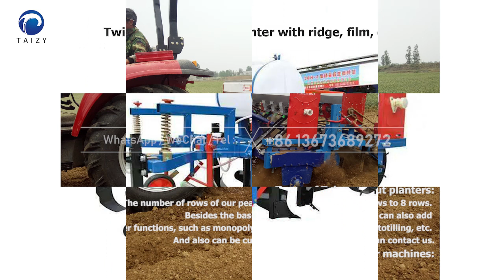Myanmar Customer Shares Peanut Planter Feedback: Taizy Groundnut Seed Planting Machine for Sale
In this video, we present real feedback from a farmer in Myanmar who shares his exciting results with a peanut planter. Find out how he has used this advanced machine to increase planting efficiency, reduce costs and get a good harvest.

Not only that, but our peanut seeder offers great performance, easy operation and minimal maintenance. Whether you are a farmer or a viewer interested in agricultural technology, this video will provide you with valuable insight and inspiration.

Watch now to learn how peanut planting machine is making a difference in Myanmar's agricultural sector!